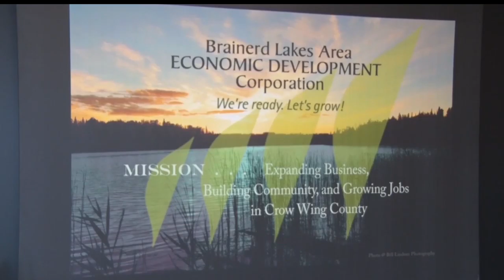Brainerd Young Professional Group Establishes New Vision For The New Year